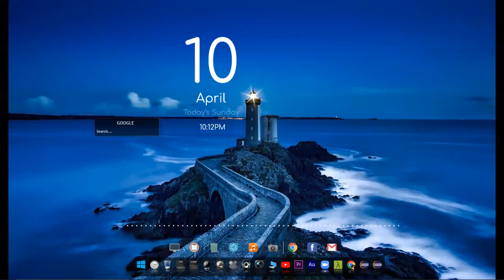#001 Lec1 - Electromagnetic Waves (1) - Microwave Network Analysis - Part1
Matrices of two port network
Reciprocal and Lossless networks
Return Loss And Insertion Loss
A Shift In Reference Planes
Generalized Scattering Parameters
The Vector Network Analyzer
The Transmission (ABCD) Matrix
Equivalent Circuits for Two-Port Networks